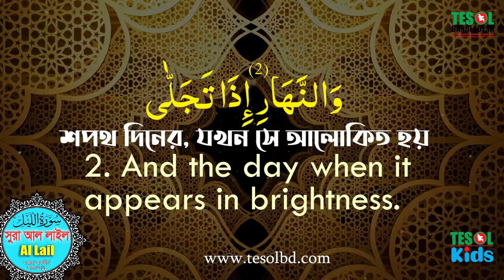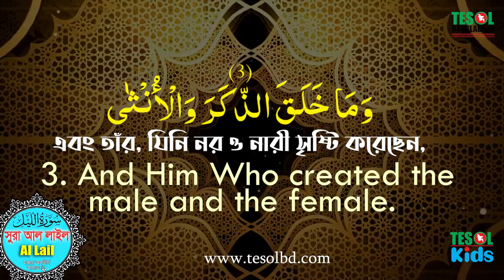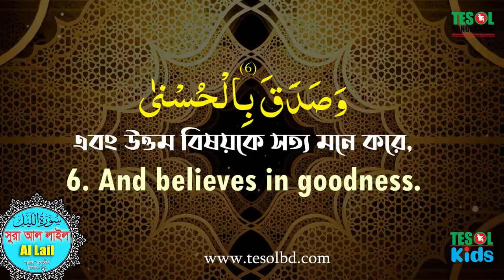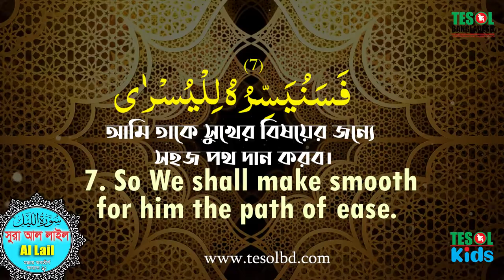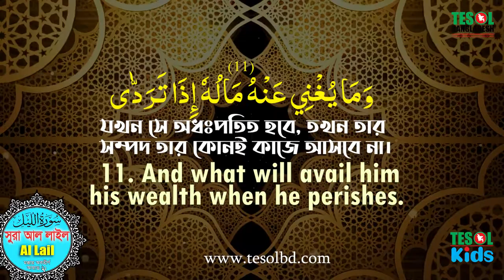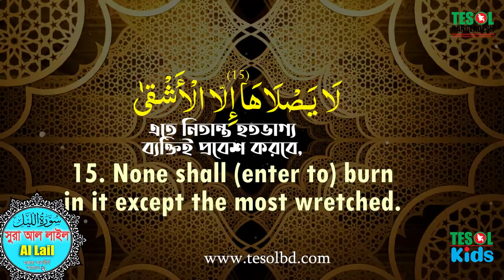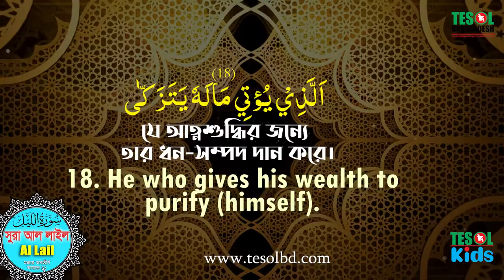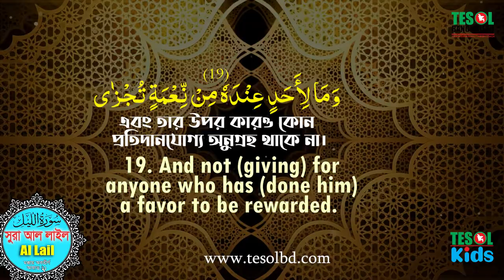92. Surah Al Lail | Tilawatul Qura'an | with Bangla & English Translation | TESOL BANGLADESH .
92. Surah Al Lail |  Tilawatul Qura'an | with Bangla & English Translation | TESOL BANGLADESH .
English

Description :
Discover the spiritual beauty of Surah Al Lail through this heartfelt recitation. Listen to the verses in Arabic, accompanied by accurate Bangla and English translations, and experience the profound message of this chapter. This video is part of TESOL BANGLADESH's dedication to spreading the knowledge and understanding of the Quran. Immerse yourself in the recitation and gain valuable insights into the teachings of Islam.